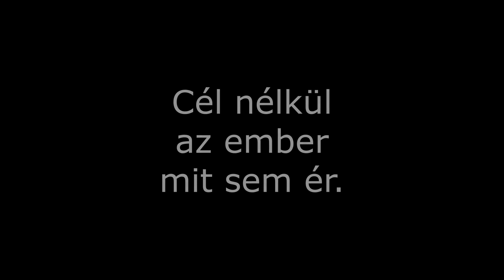A Jazztelen frontemberével Bűdi Szilárddal beszélgettünk a tudatosságról és a célok fontosságáról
Egy kis előzetes abból a kicsivel több, mint egy órás beszélgetésből, ahol Szili mesél, hogy az életében miként jelent meg a tudatosság, és ez milyen hatással volt a karrierjére.

A beszélgetés végén pedig egy fontos üzenetet kaptunk tőle arra vonatkozóan, hogy mi az, amire feltétlen hangsúlyt kell fektetnünk az életben.

Ebbe nyújt betekintést ez a rövid kis videó, melyet szeretettel ajánlok figyelmedbe.

Legújabb klipjük: Vasárnap

Hamarosan elérhető lesz a teljes interjú, melynek a linkjét itt fogod megtalálni.